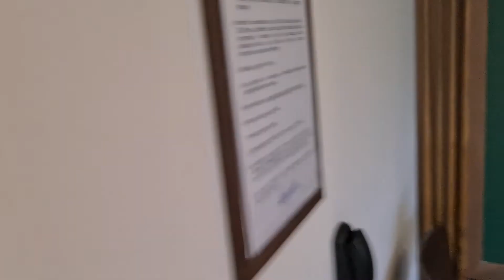BARRA DOLCE VITA SALÃO DE JOGOS DE ADULTOS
Video sobre o SALÃO DE  JOGOS de Adultos , no BARRA DOLCE VITA RESIDENCE SERVICE,  que funciona até meia - noite.